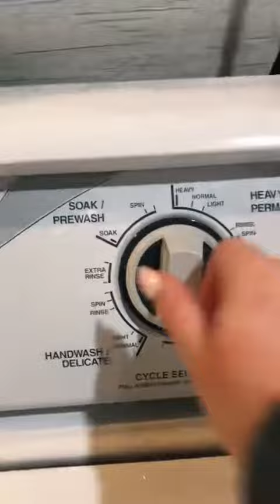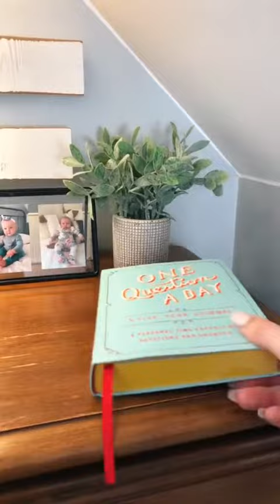Daily Vlog Tiktok elizabethced13